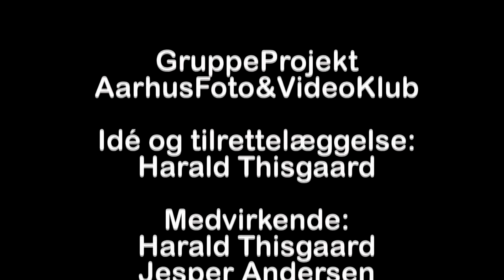Pletten Videoamatørernes Jyllandsstævne